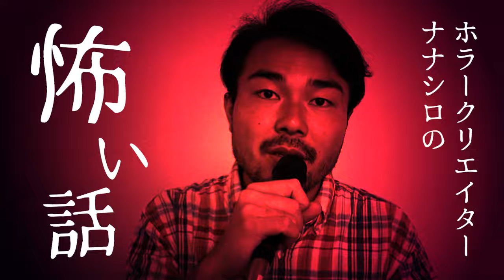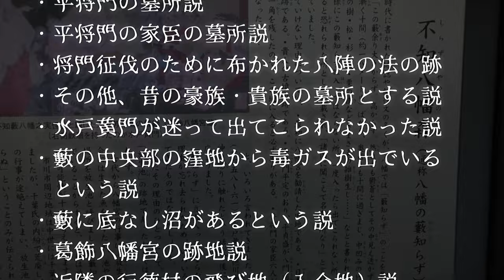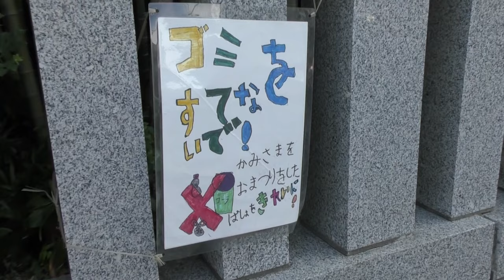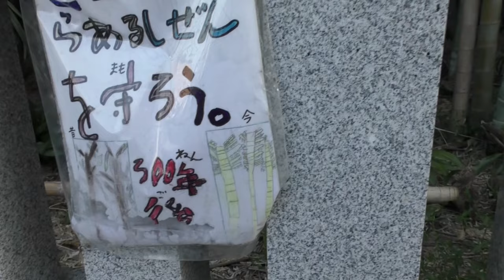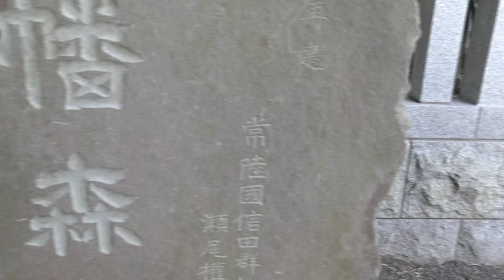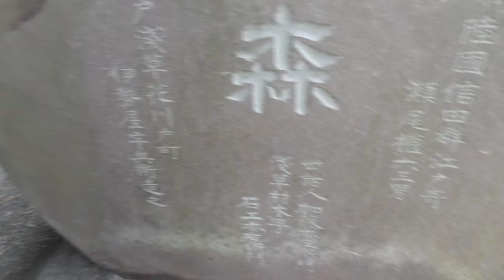【現在も立ち入り禁止】禁足地「八幡の藪知らず」へ行ってみた【神隠し】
都心から電車で30分、本八幡駅すぐにある
18m四方の森「八幡の藪知らず」。

古くから「足を踏み入れると二度と出てこられなくなる」という
伝承のある禁足地。

これだけ土地開拓が進む現代において、
未だに固く守られ続けている不思議な藪の中を
ビデオカメラで見てみました。

怖い！と思ったら「いいね」を、